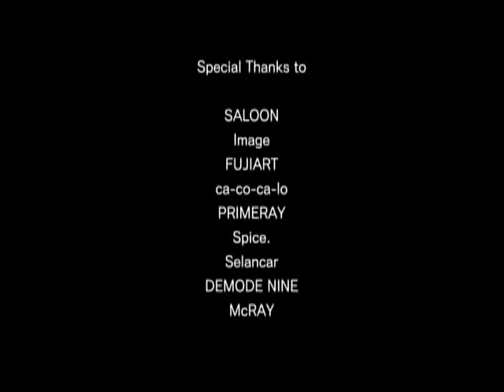Kato Kazuki - Soba Ni Ite PV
Kato kazuki's lastest release with Kanji.